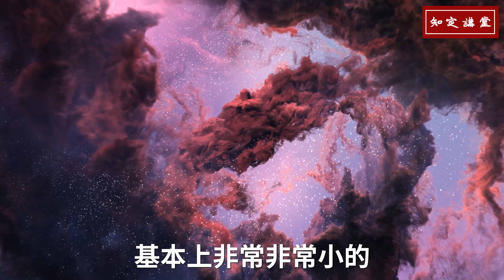【知定講堂 曹興誠】預告片｜人生的意義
正片將於9月20日本週三推出，敬請期待。